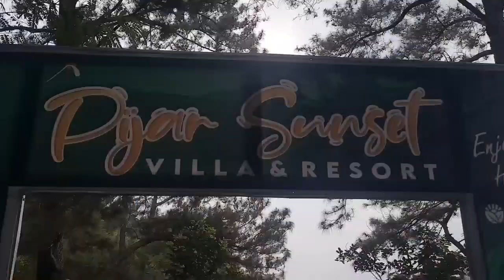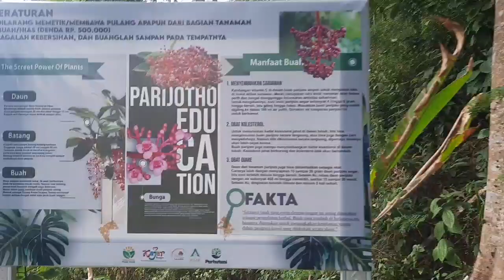Serunya Wisata di Pijar Park Kudus